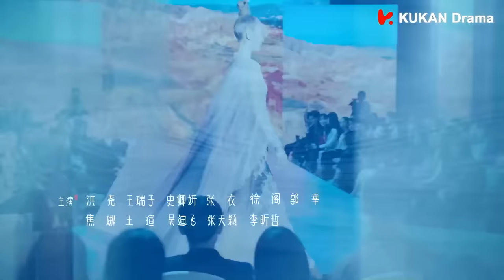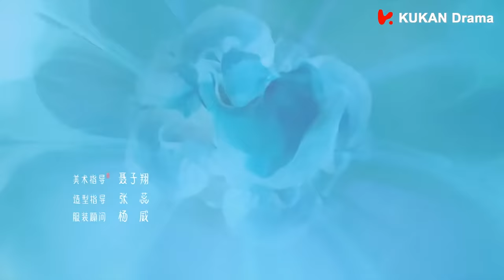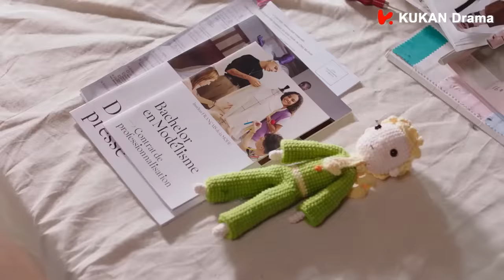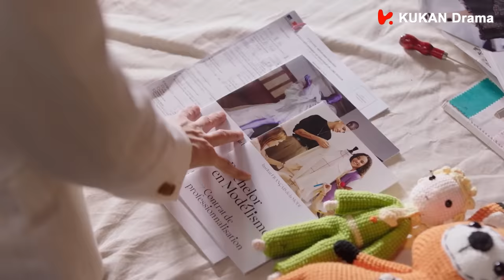《若你安好便是晴天 Sunshine of My Life》EP04 ENG SUB | 都市甜愛 | 張翰、徐璐 | KUKAN Drama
《若你安好便是晴天 Sunshine of My Life》中國電視劇 都市愛情